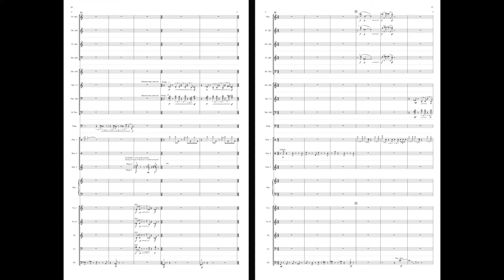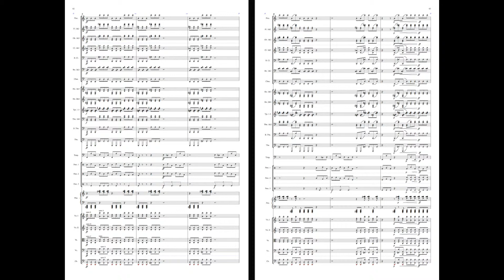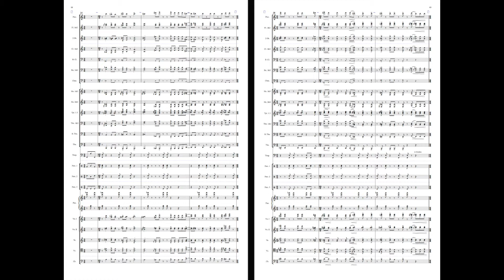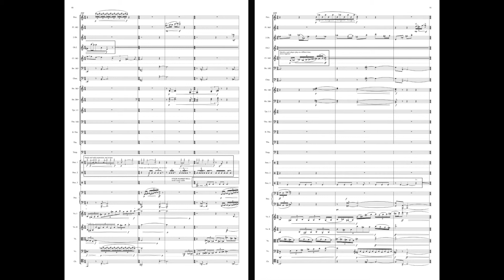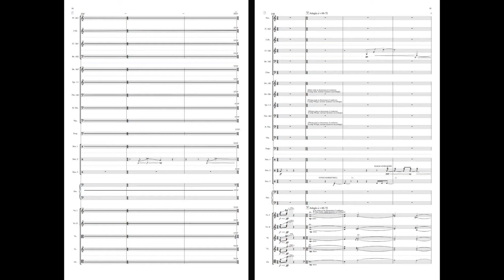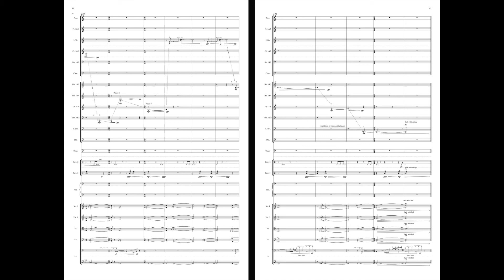Shadowbanks for Orchestra, Mvt II & III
This is the 2nd and 3rd mvs. of Shadowbanks for Orchestra.  Shadowbanks is a three-movement tone poem inspired by the events that led up to and triggered the financial crisis of 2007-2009. The overarching form of the piece, the durations of each movement, and subsequent sections of each movement were created according to the Fibonacci Series and the Golden Mean. Each movement describes the three major events of the financial crisis: BOOM, BUBBLE, and COLLAPSE. Each movement musically depicts the causes and consequences of the financial crisis.